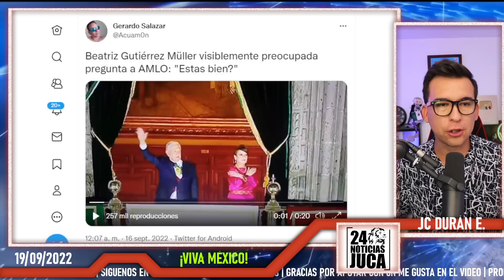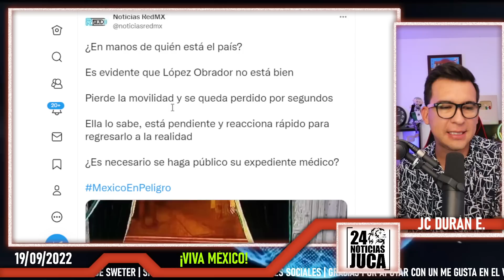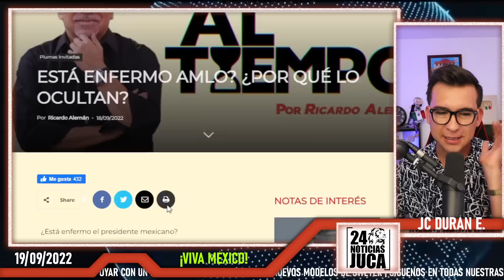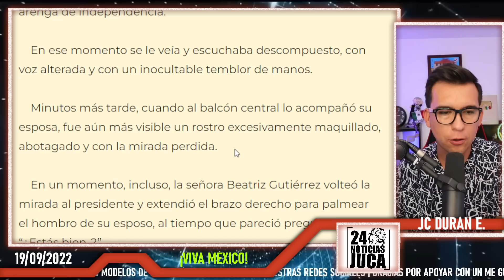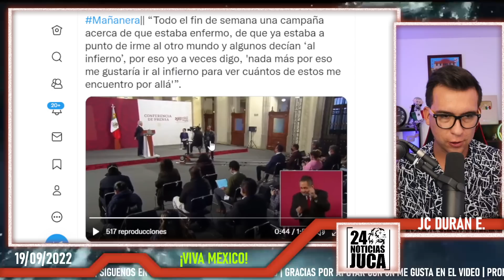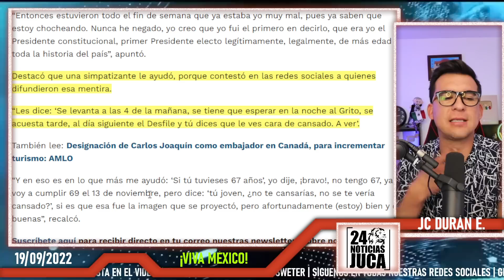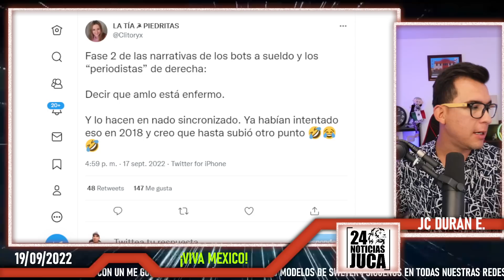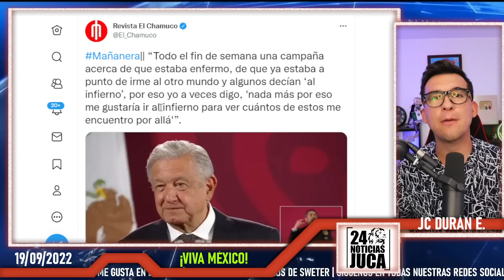EPICA RESPUESTA DE AMLO! ACUSAN QUE ESTÁ ENFERMO Y A PUNTO DEL DESMAYO. OBRADOR LES CONTESTA DURO